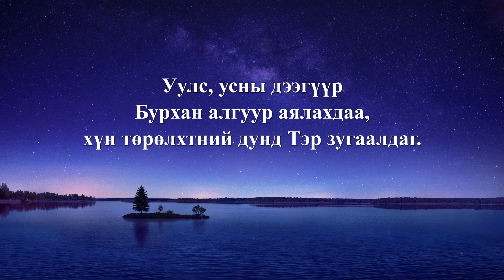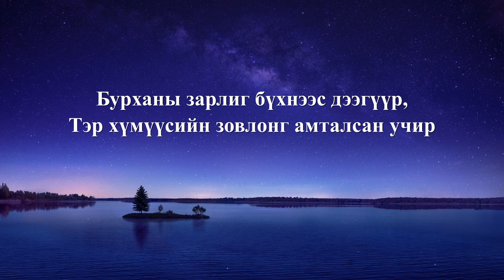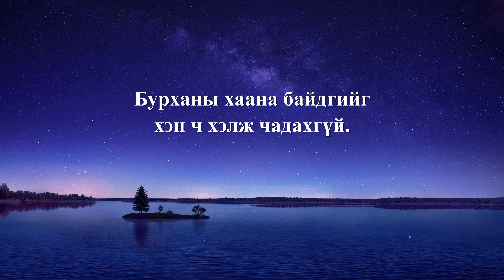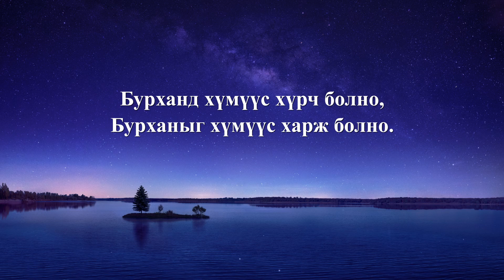Magtan duu “Бурхан тэнгэрт, мѳн дэлхийд оршдог” (Дууны үгтэй)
Ⅰ
Газартаа Бурхан хүмүүсийн зүрх сэтгэлд бодитой.
Тэнгэртээ Бурхан бүх бүтээлийн Захирагч нь билээ.
Уулс, усны дээгүүр Бурхан алгуур аялахдаа,
хүн төрөлхтний дунд Тэр зугаалдаг.
Бурхан тэнгэрт бас дэлхийд оршдог.
Бүх зүйлс юмсын дунд байдаг,
бүх хүн төрөлхтний ч дунд Бурхан оршино.
Бурханд хүмүүс хүрч болно,
Бурханыг хүмүүс харж болно.
Ⅱ
Бурхан тэнгэрт байхдаа ер бусын Нэгэн мөн үү?
Бурхан дэлхийд ирэхээр хамгийн бодит Нэгэн мөн үү?
Бурханы зарлиг бүхнээс дээгүүр,
Тэр хүмүүсийн зовлонг амталсан учир
Бурханыг үүгээр бодит Бурхан гэж шийдэх үү?
Ⅲ
Бурханыг Өөрийг нь олны дундаас
хэн эсэргүүцэж зүрхлэх билээ?
Бүхнийг Чадагчийн тушаалыг хэн зөрчиж зүрхлэх вэ?
Бурхан тэнгэрт оршдогийг хэн эргэлзээгүй батлах вэ?
Бурхан дэлхийд байдгийг хэн тунхаглах вэ?
Бурханы үнэхээр хаана байгааг хэн ч хэлж чадахгүй.
Бурханы хаана байдгийг хэн ч хэлж чадахгүй.